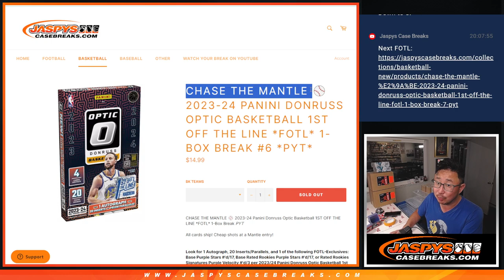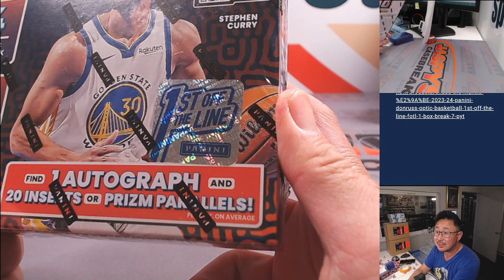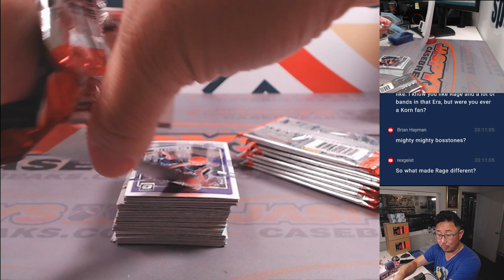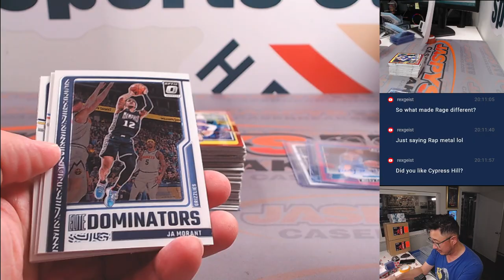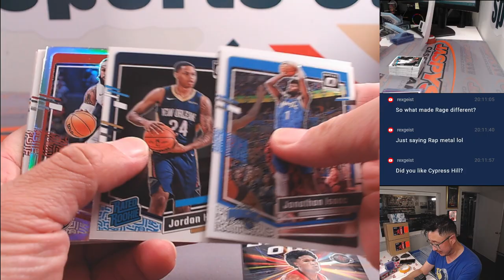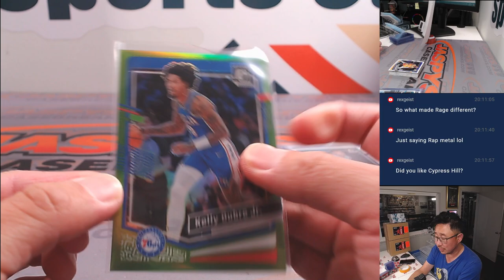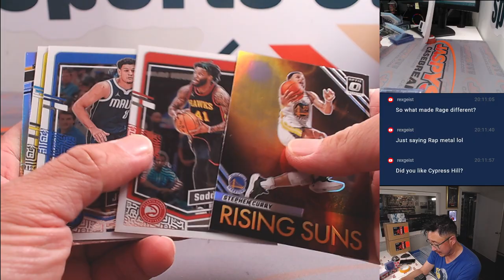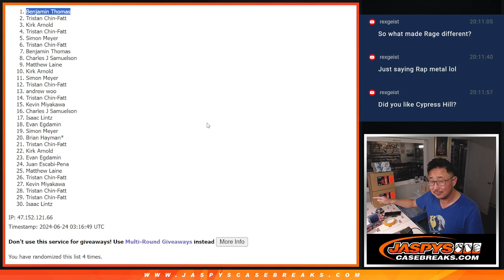Su, 06/23/24 - 2023-24 PANINI DONRUSS OPTIC BASKETBALL 1ST OFF THE LINE *FOTL* 1-BOX BREAK #6 *PYT*